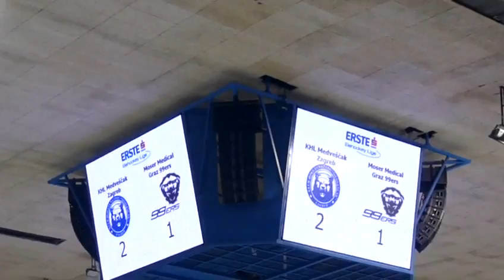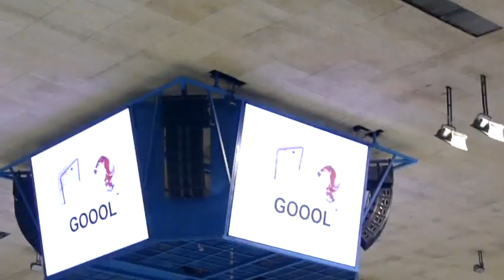KHL Medveščak-Graz 99ers,03.01.2010.,Zagreb, goals 2:1 & 2:2 & 2:3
KHL Medveščak, Zagreb - Graz 99ers, Graz; 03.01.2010.,Zagreb, Dom sportova, EBEL league 2009/10.
This is a part of a recording of complete hockey game (available ) from EBEL hockey league 2009./2010. between KHL Medveščak, Zagreb, Croatia and Graz 99ers, Graz, Austria.
Played on 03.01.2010. in Zagreb, Dom sportova. Match ended 2:3, with win going to Graz 99ers after overtime of 33 seconds.
Sorry for sometimes lousy shots, this was captured with Panasonic DMC-FZ8 photo camera, from hand, while cheering and jumping around all the time :)